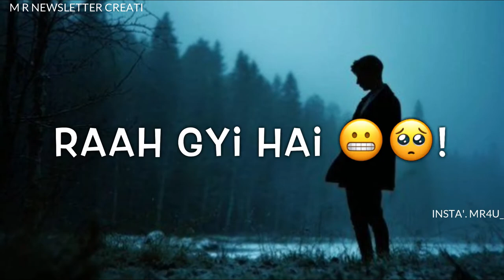Tujhe Bhula Diya Status || Kali Kali Raaton Se Hone Lagi Hai Dosti Lyrics Whatsapp Status Sad Status